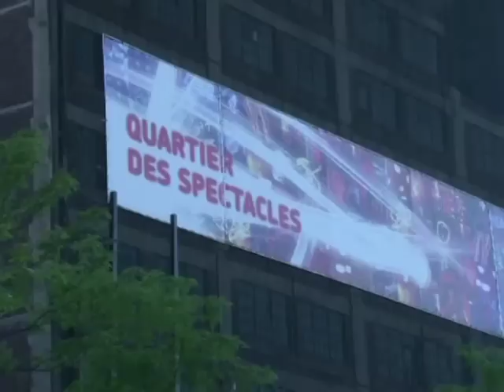Zirkus-Festival macht Montreal zur Sommer-Manege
Montreal ist in diesen heißen Sommertagen eine einzige Manege: Bis Ende Juli ist die kanadische Heimatstadt des weltberühmten Cirque du Soleil Gastgeberin des ersten Internationalen Zirkusfestivals. Clowns und Artisten aus aller Welt zeigen in den Straßen, auf Bühnen und in Zirkuszelten, was sie können und hoffen auf den internationalen Durchbruch.